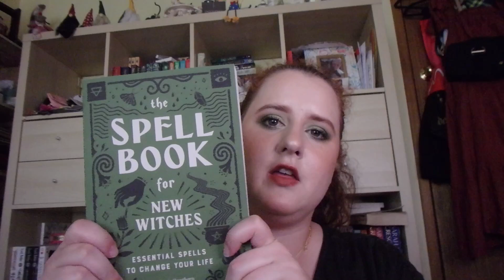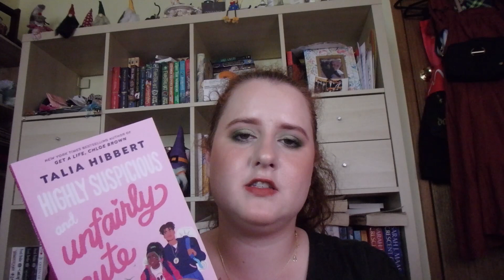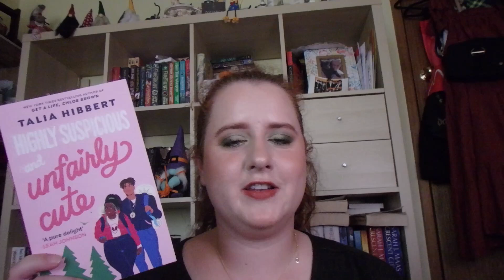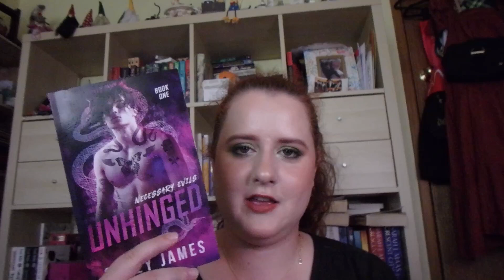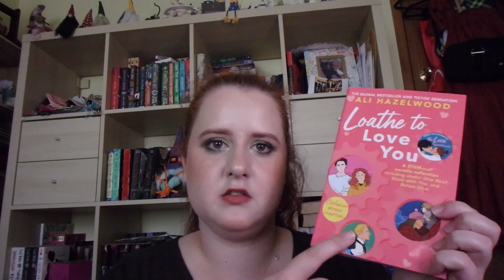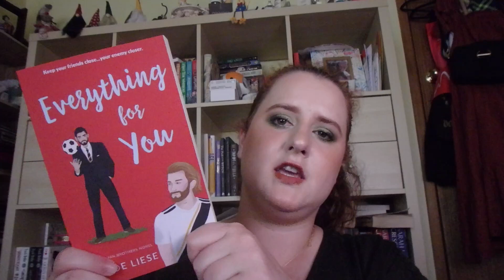Book Haul #1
Hi! Welcome or welcome back to BooksBeautyKendra.
I have my first ever book haul today! I hope that you enjoy! It's a much shorter video this time around.

The books mentioned:
The Witch of the Forest's Guide to Earth Magick by Lindsay Squire
The Spell Book for New Witches by Ambrosia Hawthorn
Spin the Dawn by Elizabeth Lim
Highly Suspicious and Unfairly Cute by Talia Hibbert
The House Witch by Delemhach
Unhinged by Onley James
Loathe to Love You by Ali Hazelwood
Everything for You by Chloe Liese